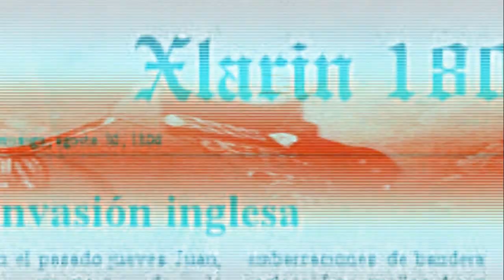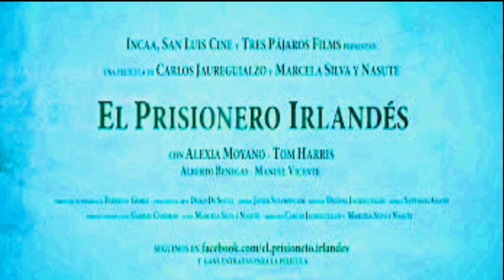EL HÉROE IRLANDÉS QUE DEFENDIÓ BUENOS AIRES EN LAS INVASIONES INGLESAS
Cuando el general inglés, dueño del campo de batalla, manda avanzar a sus tropas, observa que desde una tapia  alguien continúa haciendo fuego contra ellos. Beresford ordena rodear el muro, donde su obstinado enemigo sigue resistiéndose hasta agotar sus proyectiles, y encuentra que el defensor de Buenos Aires es nada menos que su súbdito, el cabo Michael Skennon, que lucha junto a los criollos.